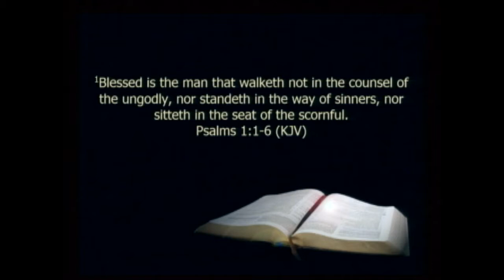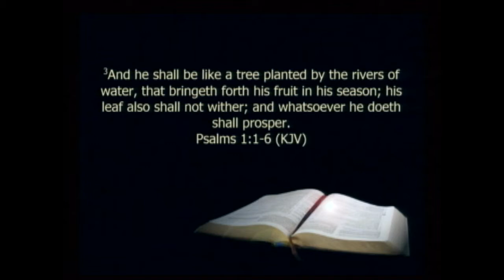August 6, 2017 "God's Power to Deliver" Fairton Christian Center, Fairton NJ